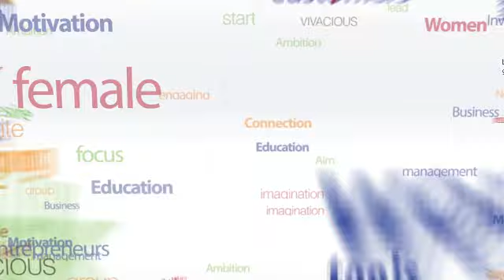How to achieve twice as much in half the time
If you are like most small business owners, you're probably spending all your time doing the business and be caught in a cycle of running around like a headless chicken. These are my core strategies for making sure that I achieve all the stuff that really needs to get done in my business and top tips for helping you to achieve more in yours.  I hope you enjoy the video.